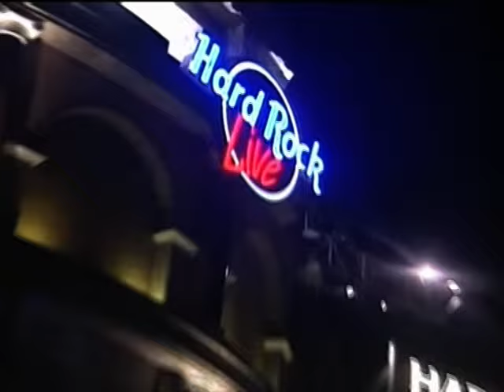AFI - 01 - Miseria Cantare - The Beginning - Hard Rock Orlando - Live